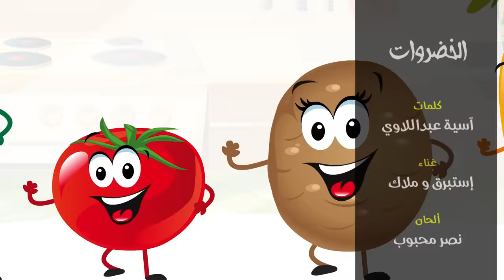أغنية الخضروات 1 | ذهب الليل طلع الفجر | أغاني للأطفال بالعربي | Osratouna TV Arabic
تنويه : لا تنسوا الضغط على زر الجرس .. حتى تصلكم اشعاراتنا أول بأول

خضروات 1
ذهب الليل طلع الفجر
الفواكه
الحيوانات
الاشكال
غرد يا عصفوري
الجزرة